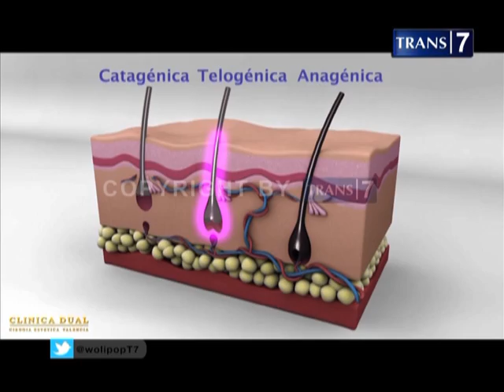Wolipop TV - Beauty & Wellness in Thailand (Eps: Dr. Orawan)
Menjadi cantik adalah impian setiap wanita.
Bagi Anda yang ingin cantik secara alami, bisa datang ke klinik Dr. Orawan.
Perawatan yang ditawarkan oleh klinik kecantikan Dr. Orawan bersifat holistik.
Klinik Dr. Orawan ada di Bangkok, Phuket, dan Samui.
Untuk mengenal lebih lanjut tentang perawatan Dr. Orawan, silahkan buka di websitenya

Dan saksikan terus Wolipop hanya di Trans7 setiap Sabtu dan Minggu pukul 19.15 WIB.